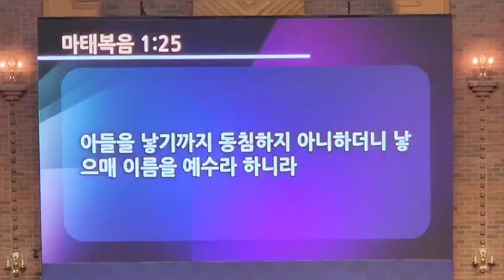목자들아 어서가자 🎶 은혜로운찬양 찬양실황 혼성합창 크리스마스칸타타 수원성감리교회 호산나성가대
목자들아 어서가자

크리스마스칸타타
영원하신 왕